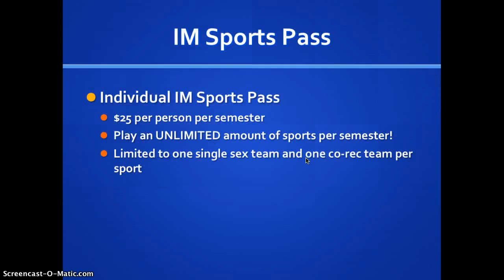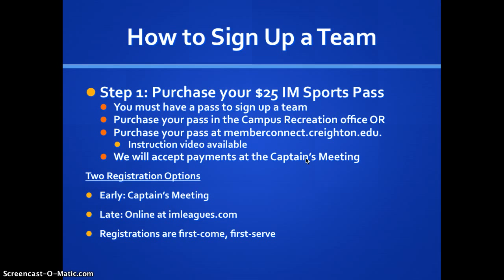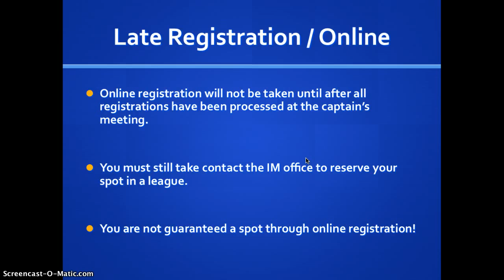Fall 2014 IM Registration